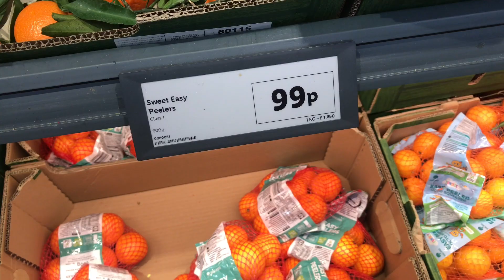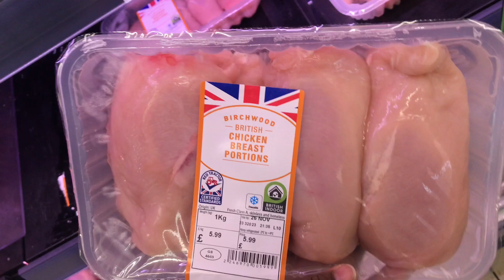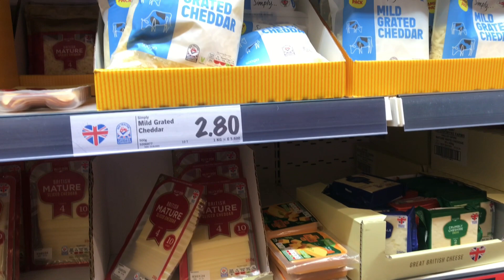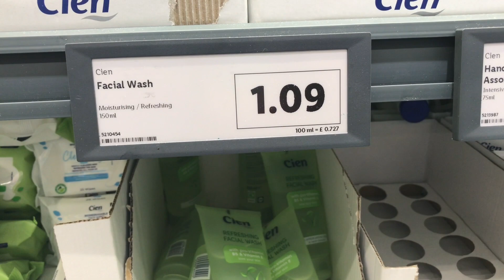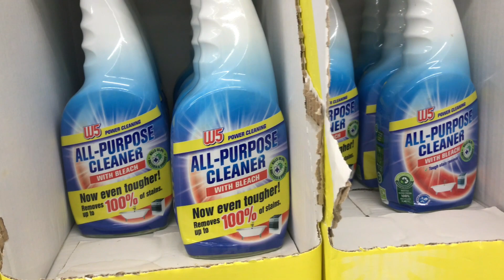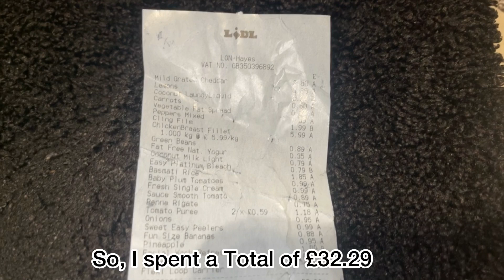CHEAPEST WEEKLY GROCERY SHOPPING HAUL, LIDL SHOPPING HAUL, BUDGET SHOPPING,NEW IN LIDL 2023